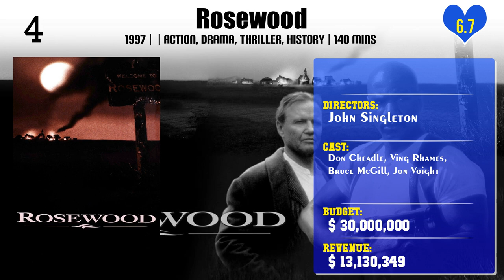John Singleton | Top Movies by John Singleton| Movies Directed by John Singleton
Best Movies of John Singleton

Find the list of top and best movies directed by John Singleton
1.Marion Jones: Press Pause
2.Abduction
3.Shaft
4.2 Fast 2 Furious
5.Higher Learning
6.Poetic Justice
7.Four Brothers
8.Rosewood
9.Baby Boy
10.Boyz n the Hood
11.Michael Jackson - Video Greatest Hits - HIStory

Please Comment down your favorite movie of John Singleton